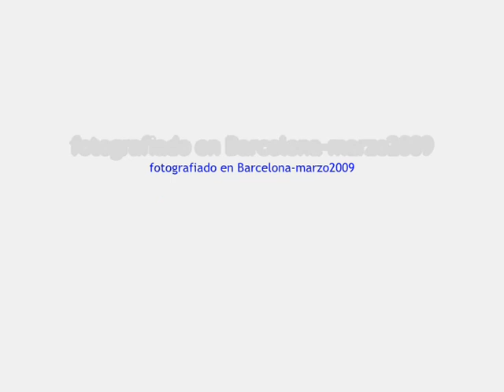Bisiluro en 360º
corto cortísimo en stop motion de una maqueta del Pegaso Z102 Bisiluro.
Original de la maqueta realizado por PericoV con acabados de Cartonzico Creaciones.
Fotografiado en Barcelona y montado en Calatayud en 2009.